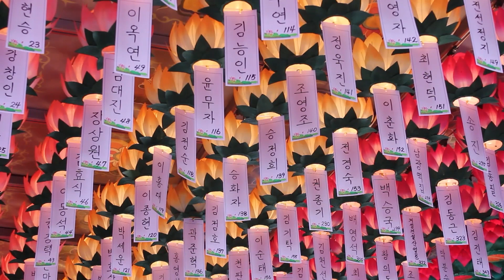무비스님 - 알기쉬운 증도가 강의 (15회). 龍象蹴踏潤無邊(용상축답윤무변)- 용과 코끼리가 사정없이 차고 밟고.